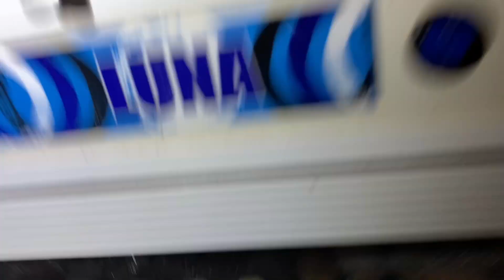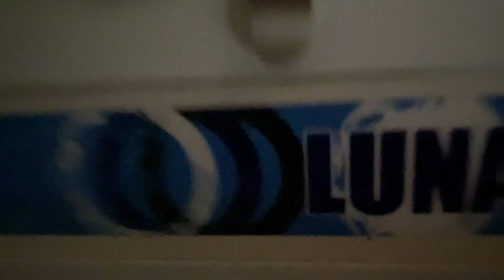Ovoscopia dos ovos de Pavão e Faisão + Novos Animais | Gutejando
Noooite  Pessoaaar!!!

Por aqui poderão acompanhar meu dia na roça e hoje vamos fazer Ovoscopia dos ovos de Pavão e Faisão + Novos Animais.

Chegou mais um vídeo vlog para vocês, e hoje vamos fazer Ovoscopia dos ovos de Pavão e Faisão + Novos Animais, espero que gostem, lembrando que teremos vídeos vídeos vlog; todas as segunda, quarta e sexta.

Endereço:
AV. Barão do Rio Branco Nº 633
Bairro: Coronel Rennó
Jacutinga –MG
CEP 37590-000